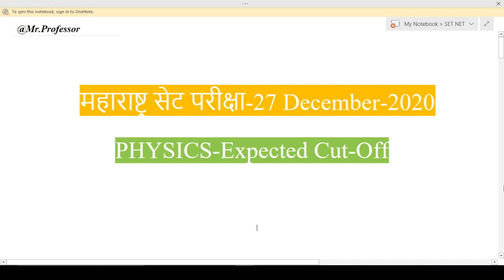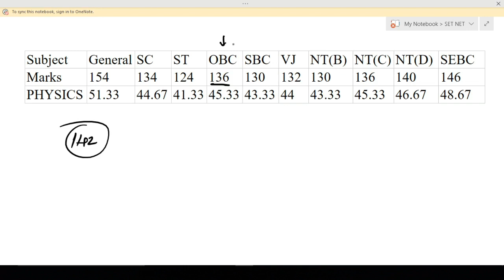| सेट परीक्षा-27 December-2020| MH-SET Exam | PHYSICS Expected Cut-Off |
PHYSICS Expected Cut-off For 27 December-2020 Exam.

| पेपर चांगला नाई गेला! म्हणुन नाराज व्हायचं नाई!| तुमच्या यशाची ही पहिली पायरी आहे |MH-SET Exam 2020|

| महाराष्ट्र सेट परीक्षा देत आहात तर चिंता कशाला करता! |मी ही परीक्षा पास होणार की नाई? |